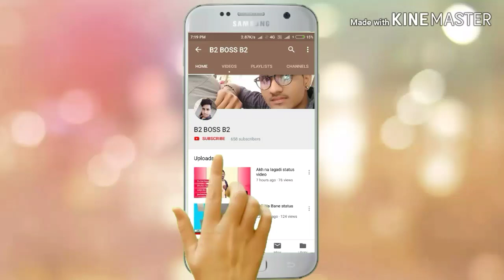Tere te guru randhawa green screen status video 2018